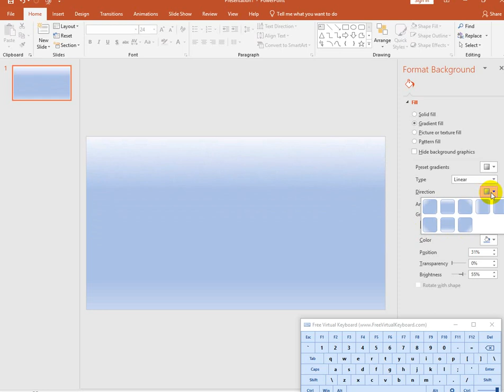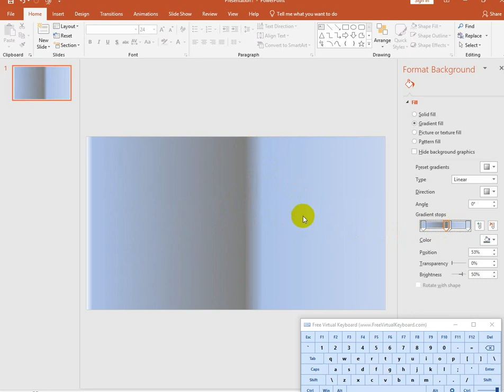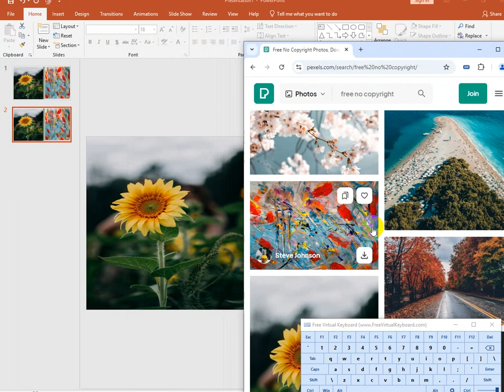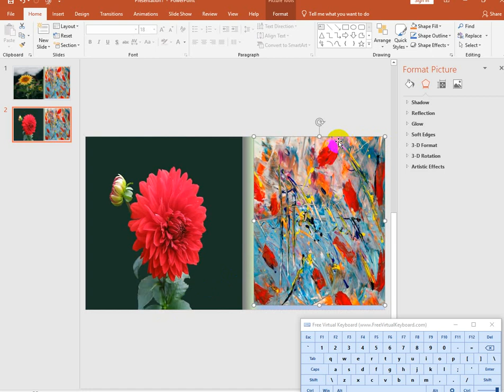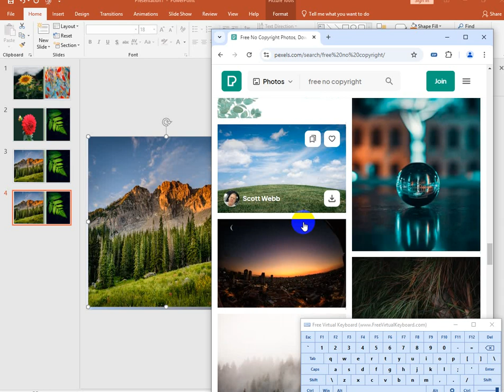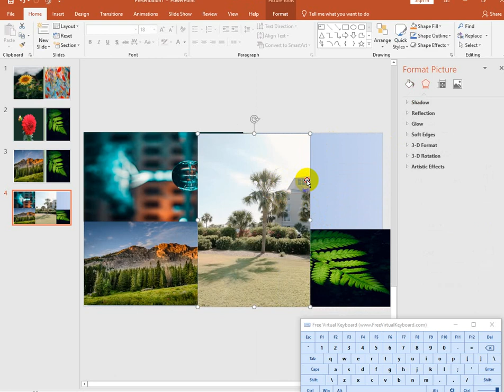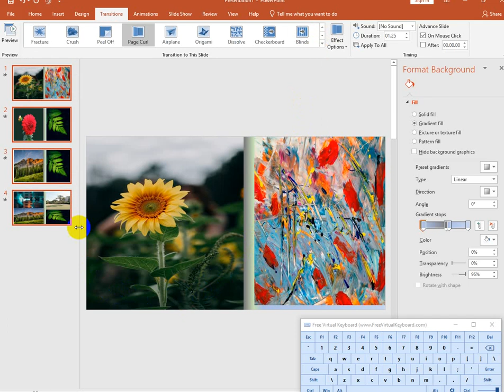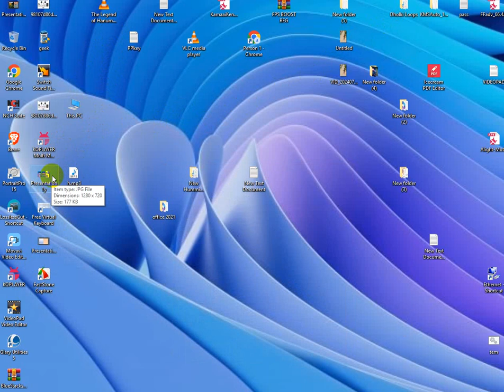How to Create Flipbook Animation Effect PowerPoint||kaise banaye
kaise banaye  Flipbook Animation  PowerPoint#2024

how to create flipbook animation effect power point
how to create easy flipbook animation effect in power point